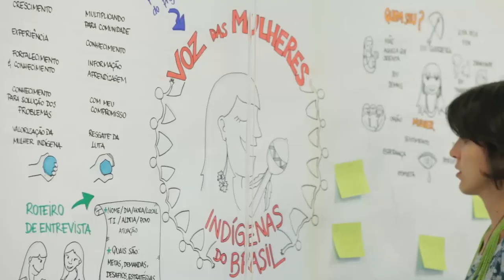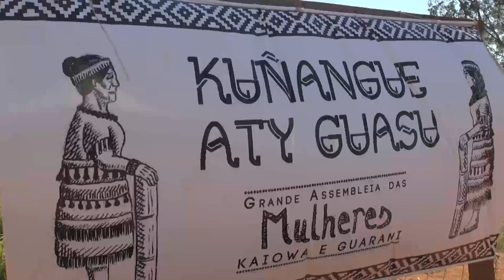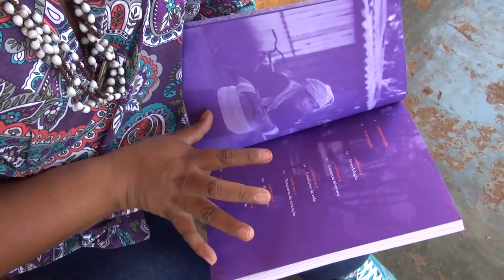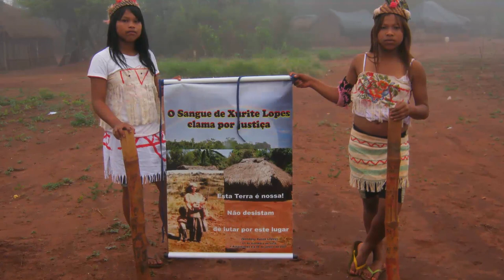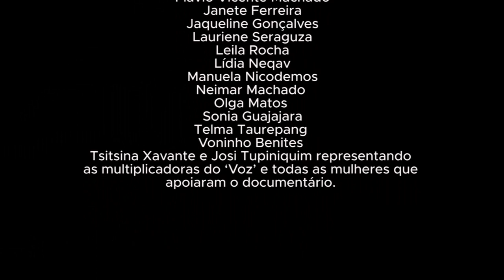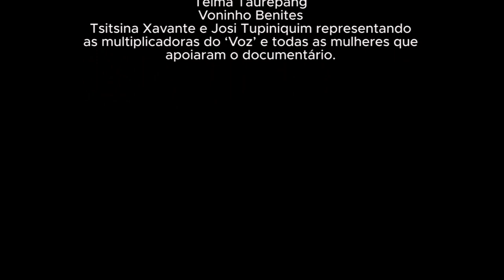Mulheres Indígenas: Vozes por Direitos e Justiça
Os dez anos da Declaração das Nações Unidas sobre os Direitos dos Povos Indígenas são o mote do documentário “Mulheres Indígenas: Vozes por Direitos e Justiça”, lançado pela ONU Brasil em março de 2018, em Brasília (DF). O vídeo recupera alguns momentos do diálogo entre as mulheres indígenas e as Nações Unidas em torno de sua articulação pelos direitos humanos e em defesa de seus povos e territórios, no Brasil e no exterior. Detalhes

(Versão final, com correções de som)